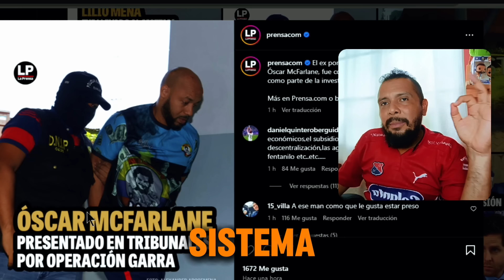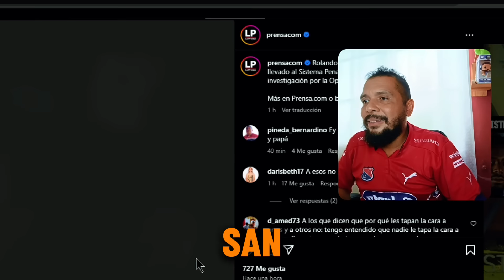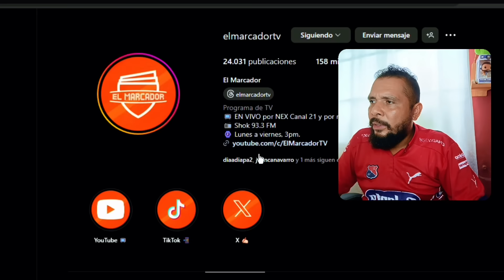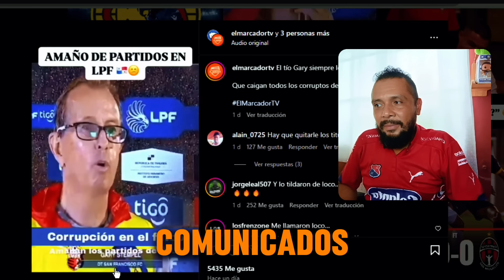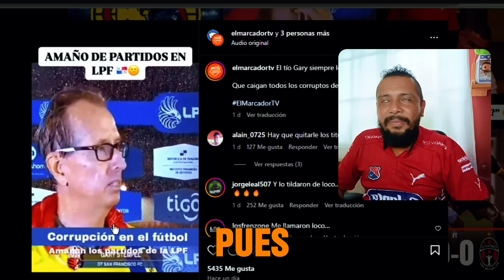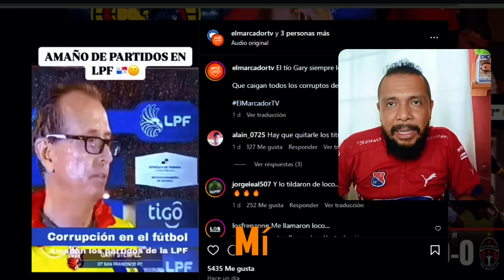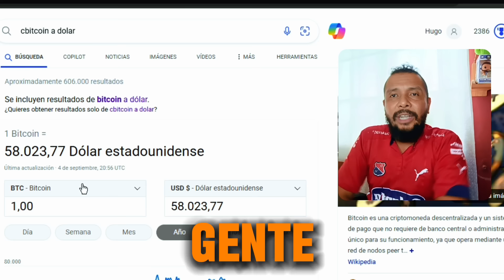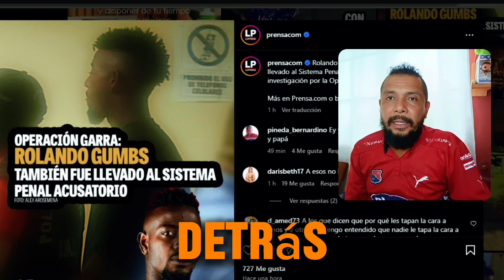🚨 Ministerio Público 🇵🇦 conduce a Óscar Mcfarlane y dos jugadores más tras Operación GARRA 😱🔥